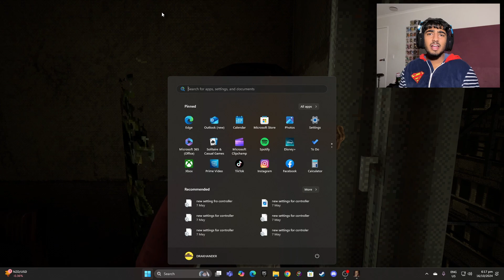This Game Started Out So REGULAR, IT WAS EVERYTHING BUT REGULAR!!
This indie horror game has one of the most wildest switch up I have ever played. Honestly caught me offfff gaurdddd with this one. Last Days is an awesome horror game that can be found on itch io.

If you liked watching this video make sure to Subscribe and like to join this community with other amazing people who love to watch horror themed games and many other types of games too.